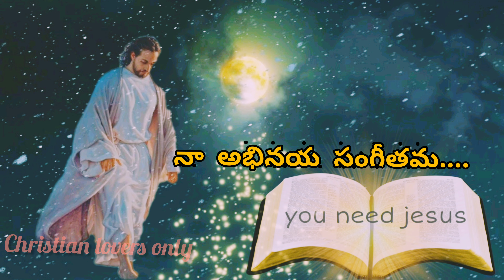jesus telugu whatsapp status ✝ jesus whatsapp status telugu